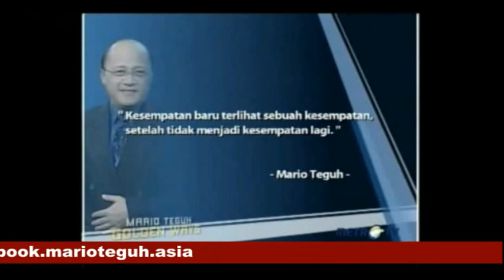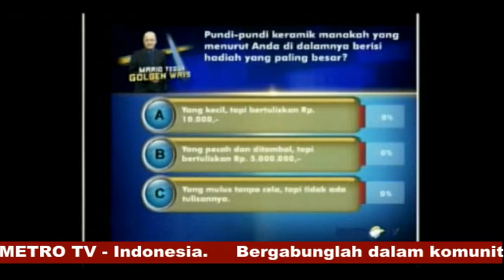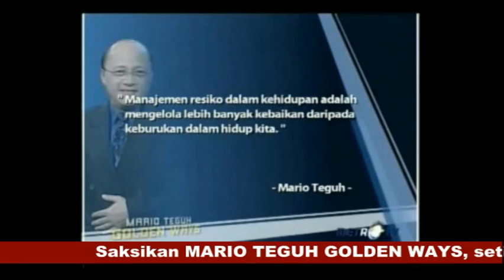(2/5) MTGW - Untung di Balik Sial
"Manajemen resiko dalam kehidupan adalah mengelola lebih banyak kebaikan daripada keburukan dalam hidup kita."
-Mario Teguh-

Mario Teguh Golden Ways | Untung di Balik Sial | 18 September 2011
Metro TV